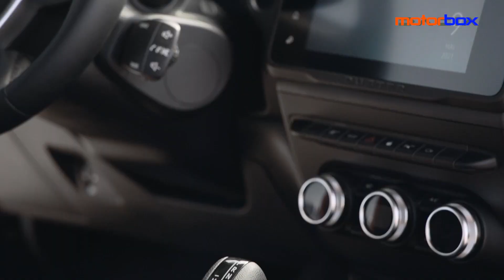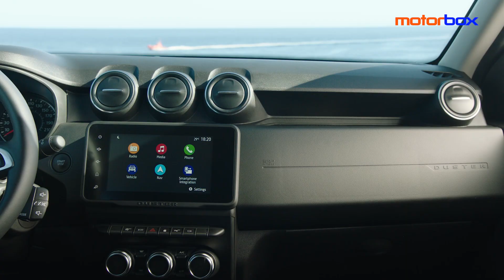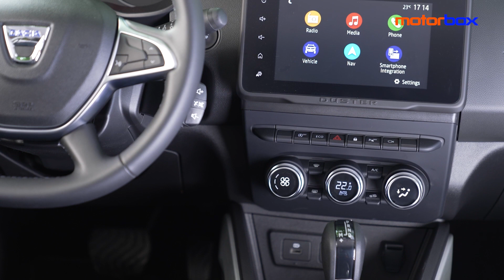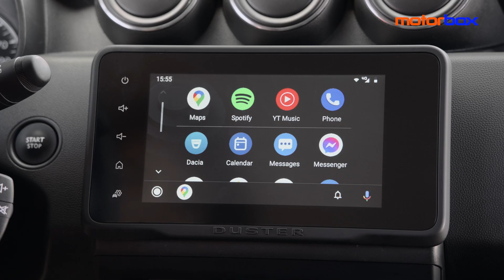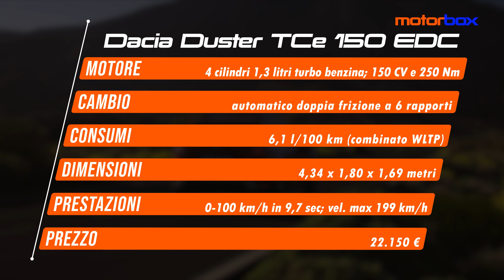Nuova Dacia Duster TCe 150 EDC | Più POTENZA col 1.3 TURBO. E finalmente, l'AUTOMATICO. La PROVA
Nel 2010 impattò il pianeta auto con la violenza di una supernova, nel 2018 il primo trapianto di piattaforma, nel 2021 per ''Didì'', all'anagrafe Dacia Duster, il primo esame all'università dei SUV. La materia è il cambio automatico, l'unico accessorio che ancora la separava dalla maggioranza dei competitor. L'automatico EDC doppia frizione, ma non soltanto quello: Duster restyling è anche nuovo design esterno, nuove tecnologie di bordo, una nuova motorizzazione, il 1.3 TCe turbo benzina da 150 CV. Senza contare gli interventi alla versione GPL… Da low cost a multi-tasking: per conservare il titolo di paladino del popolo, non puoi vivere di rendita. In video, tutte le novità 2021 e le prime impressioni al volante.

00:00 - Introduzione
01:11 - Il cambio automatico
03:15 - Il nuovo 1.3 TCe
04:08 - La gamma motori
04:58 - Le novità di Duster GPL
05:55 - Come cambia fuori
07:02 - Come cambia dentro
09:37 - Prezzi e promozioni